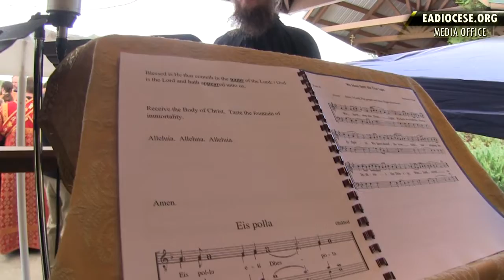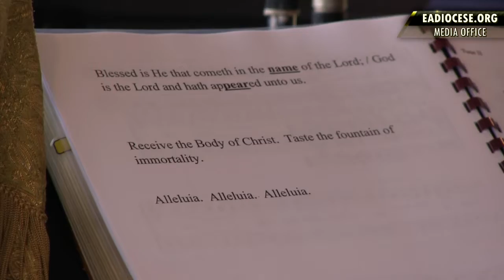2013 Pilgrimage Weekend at Holy Cross Monastery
On Saturday the 28th and Sunday the 29th of September, Holy Cross Monastery in Wayne, WV held its annual Pilgrimage Weekend.

PRODUCER: Media Office of the Eastern American Diocese ROCOR